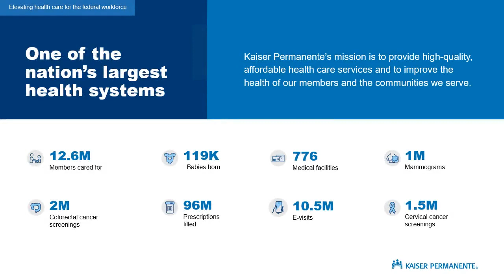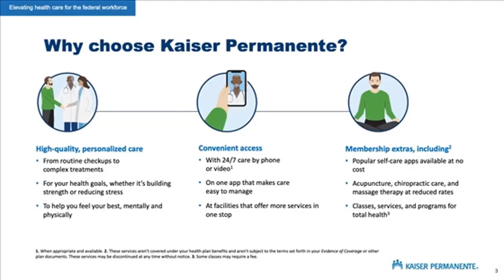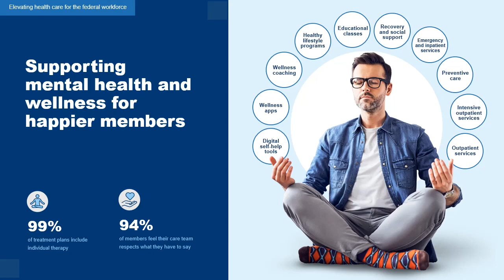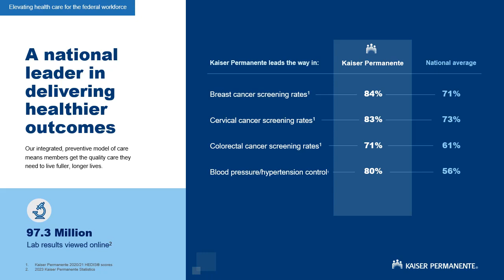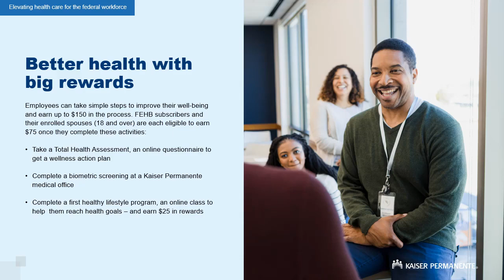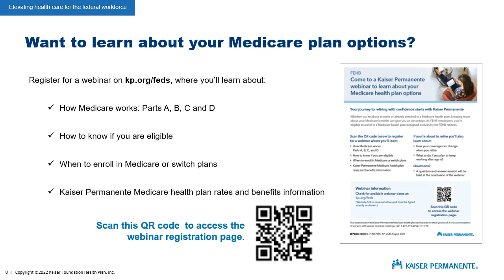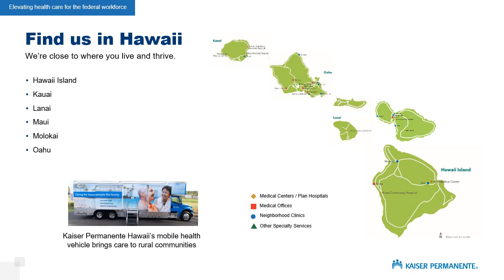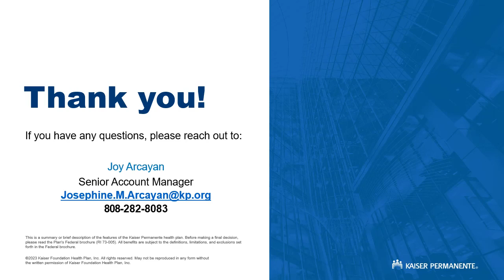KPHawaii: 2024 Open Season